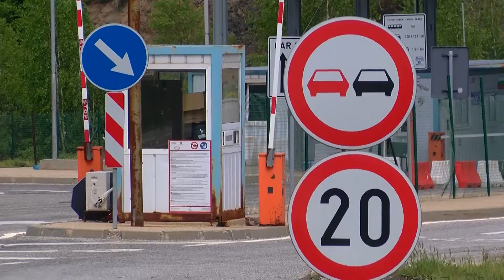Αγώνας δρόμου για να ανοίξει η Νυμφαία